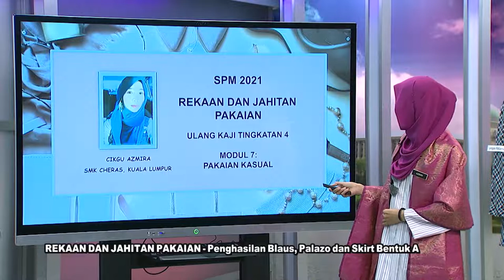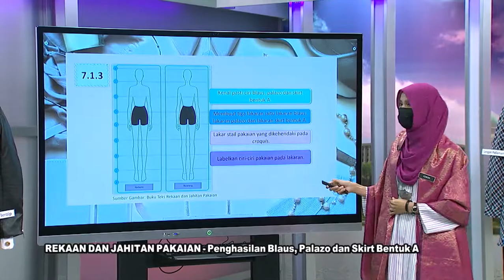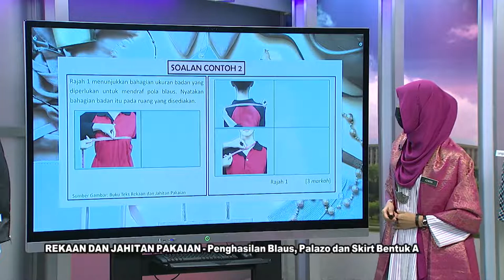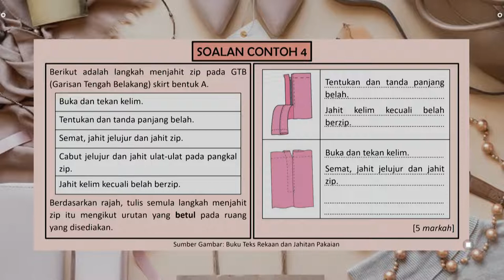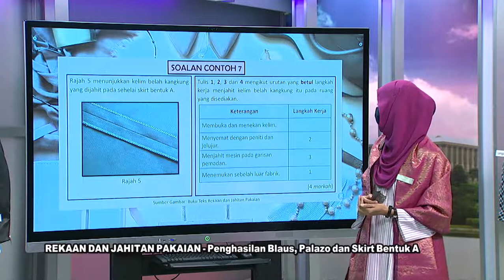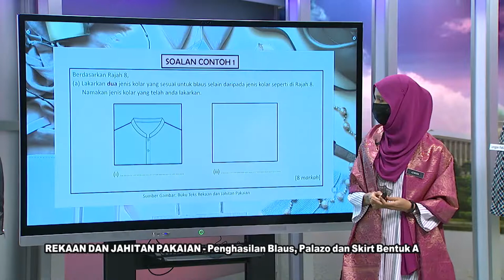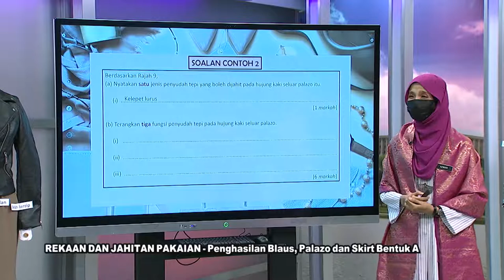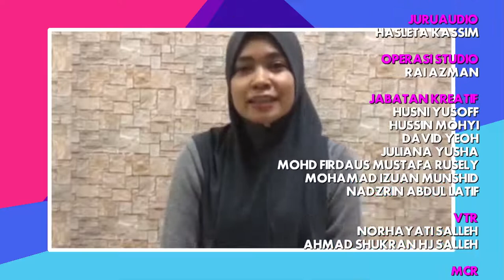DidikTV  Eps 489 RTS Spm 2021 Rekaan Dan Jahitan Pakaian Penghasilan Blaus, Palazzo Dan Skirt Bentu